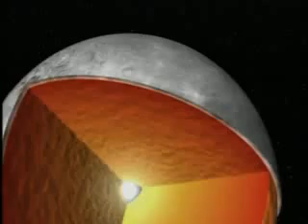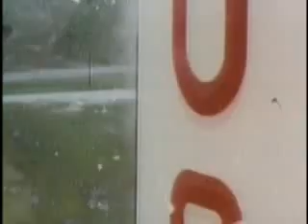Space - The Moon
Born from a Collision with the early Earth, in this video we get the Story of the Moon, It's influence on earth. Apollo Landings and the amazing recent Discovery of water on the moon.